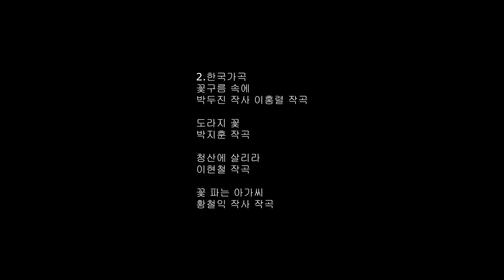꽃구름 속에,도라지 꽃..performed by 경기여고 남가주 동문 합창단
경기여고 남가주 동문 합창단
제5회 정기 발표회
2023년 9월9일
Orange Korean Church
Fullerton, CA

Conductor, Chung Uk Lee
Accompanist,  Hyun Jung Han

2.한국가곡
꽃구름 속에
박두진 작사 이홍렬 작곡

도라지 꽃
박지훈 작곡

청산에 살리라
이현철 작곡

꽃 파는 아가씨
황철익 작사 작곡